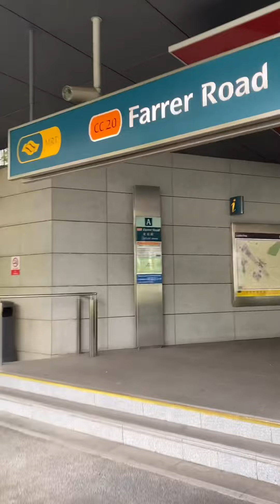Shortvlog EP2: A day in my life | Buhay OFW sa Singapore